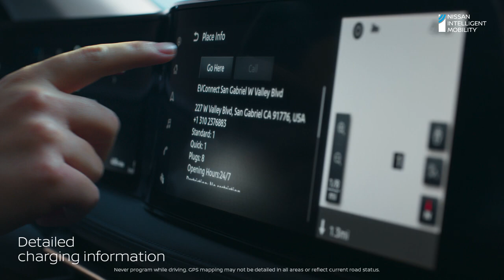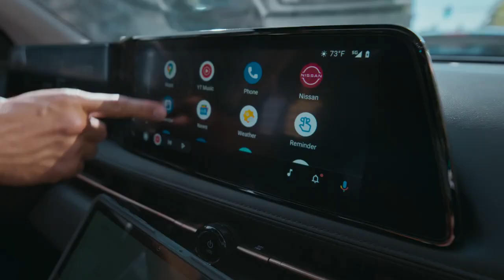2023 Nissan ARIYA Charging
Dealer Serving Dickson & Nashville TN| Bad Credit Bankruptcy Auto Loan

Victory Nissan West of Dickson sells high quality low cost Pre-owned & Certified Used Nissan cars, trucks, SUVs & minivans to customers in Dickson, Tennessee.

We're honored to serve the Nashville, TN area. We promise that your experience at our dealership will exceed your expectations!

Victory Nissan West is located in Dickson, TN.  Now serving Nashville, Clarksville, Ashland City, Brentwood, Franklin, Camden, Murfreesboro & Smyrna. This Nissan dealer offers low prices, New Nissan vehicles, Certified Nissan vehicles, Used Cars & Nissan OEM Parts & Service. We Service All Makes & Models.

Victory Nissan West of Dickson Finance Department offers low rates & Lease Specials | Online New & Used Car Specials @ Victory Nissan | Car Loans Available | Bad Credit & No Credit Car Loans

Get a Car with Bad Credit, Bankruptcy, or No Credit near Nashville, Tennessee.
Nissan Certified Used and Pre-owned Dealership near Nashville, Tennessee.